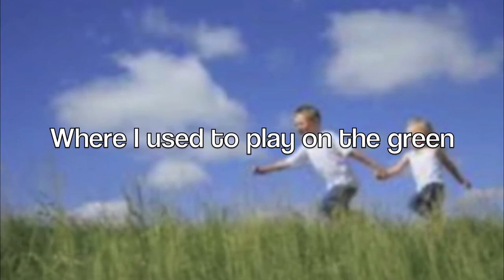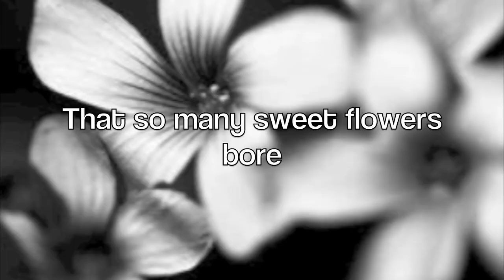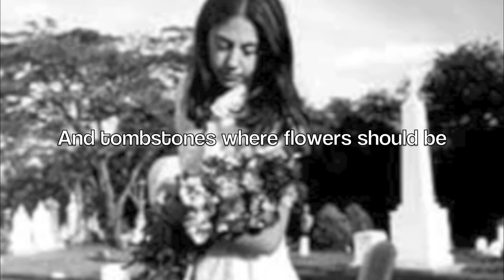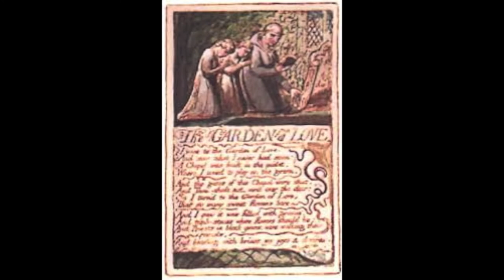Garden of Love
I took the William Blake poem "Garden of Love" and made it into a song.